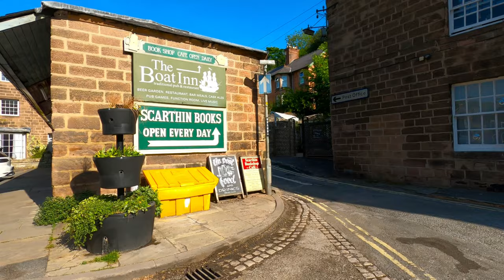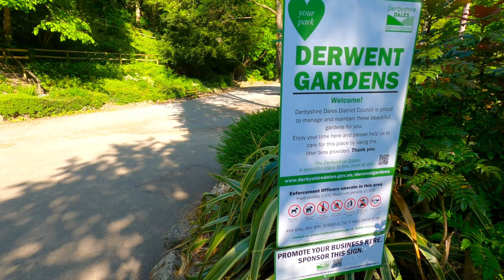Cromford and Matlock Bath Village Walk, English Countryside 4K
No talking, just walking. Exploring the English Countryside. A nice gentle walk around Cromford and its small lake, over the tops of Harp Edge and down into Matlock Bath, walking along the road and riverside before crossing over the a bridge and onto what is known as the 'Lovers Walk' Very Nice!

My 20th of hopefully many video walks.

Time and date of walk:   8.30am   20th May 2020   English Spring
Dave's walk difficulty rating:   1 / 5  An easy meander through town
Dave's walk beauty rating:   5 / 5 Perfect!
Distance of this walk:   4,354 Steps   1.95 Miles / 3.14 km
Weather: Clear blue bright sunny day! =D

Total hours of my videos watched: 1,839 Hours = 77 Days = 0.21 Years!

Starting point of walk on what3words: ///crescendo.ambient.tiger

A Massive thank you to my supporters Annabelle, Pete, Hellie, Sam, Menno, Ryan, Christie and recently Peter for supplying me with Coffee!! It really does help me so much!

Equipment:
GoPro 8
GoPro Media Mod
GoPro Spare battery
Rode Micro Microphone
2 Extreme Pro 128GB memory Card
Hand Grip Mount
GoPro accessories
Small Shoe Mount
Suction Car Mount

▬▬▬▬▬▬▬▬▬ஜ۩۞۩ஜ▬▬▬▬▬▬▬▬▬
▬▬▬▬▬▬▬▬▬ஜ۩۞۩ஜ▬▬▬▬▬▬▬▬▬